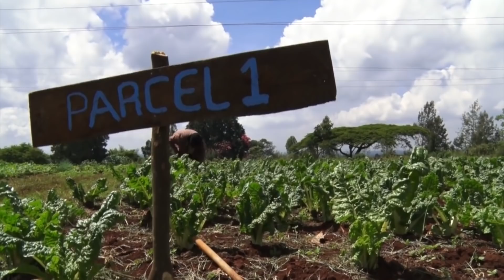Feeding Nairobi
Virginia Kieya left a lucrative career in banking to pursue farming at her acre family farm at Red Hill in Kiambu County, Kenya. She ventured into quick maturing horticultural crops whose demand in nearby city of Nairobi is insatiable.  Virginia is among medium to large scale farmers selected to join a programme aimed at introducing farming as a business for food security in Kenya.